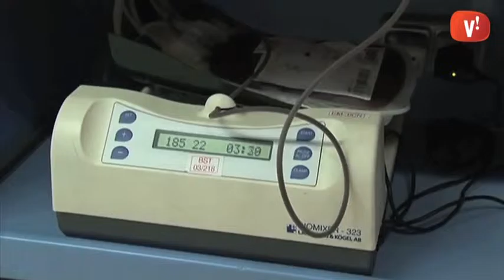Demà, donació de sang al passeig de la Marina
La unitat mòbil del Banc de sang i teixits estarà demà a Viladecans. Les persones que vulguin donar sang es poden apropar a l’autobús que s’instal·larà al passeig de la Marina, davant del CAP Mas Font, de 9.30 a 14 hores i de 17 a 21 hores.

Qualsevol persona sana d’entre 18 i 65 anys que pesi més de 50 quilos pot donar sang. És un acte senzill i segur assistit per professionals i cada donació pot ajudar fins a 3 malalts diferents. Com que la sang i el seus components tenen una vida limitada i es fan servir en intervencions quirúrgiques i tractaments mèdics és important que hi hagi donacions constants. Trobareu més informació sobre la donació de sang al web